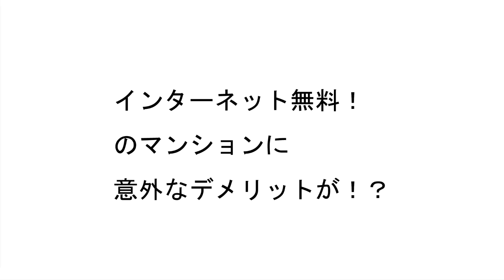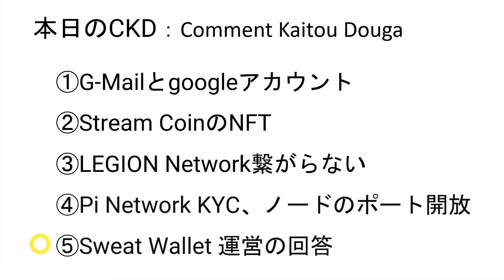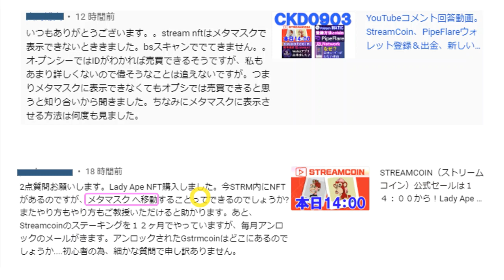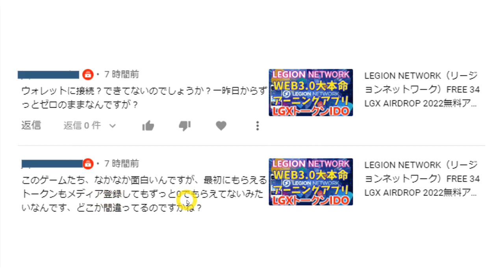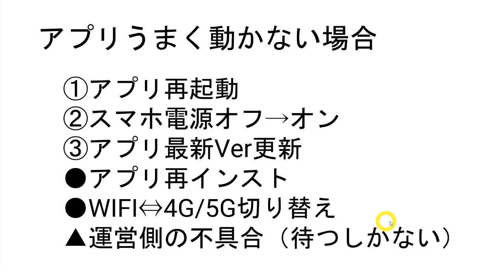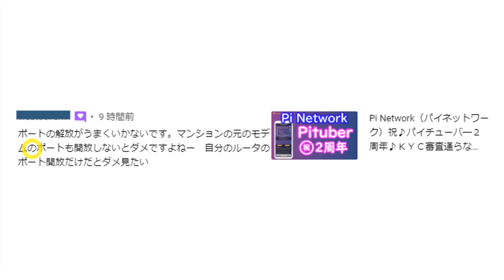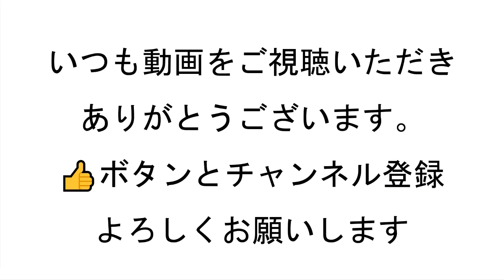Gアカウント、LegionNetwork繋がらない、StreamCoinのNFT、PiNetworkのKYC審査、ノードのポート開放、SweatWallet機種変したら連携できない‹CKD0904›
この動画では、YOUTUBEのコメント欄や、私のLINE＠にいただいた質問やコメントに回答しています。

紹介コード：CEG9AQ

アプリダウンロードして紹介コード入力で「10BCL」貰えます。

◆無料でNFTを入手できるマイニングアプリ
①Unicoin Network
紹介コード：872160
②Konectible
紹介コード：22210
③cnft（Webアプリ）

以下、全て紹介コード：makoto358